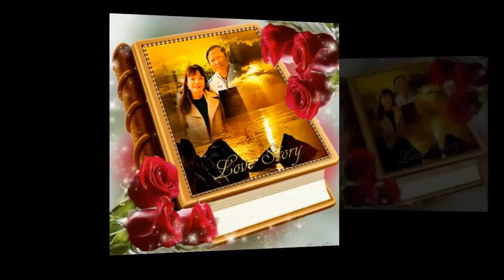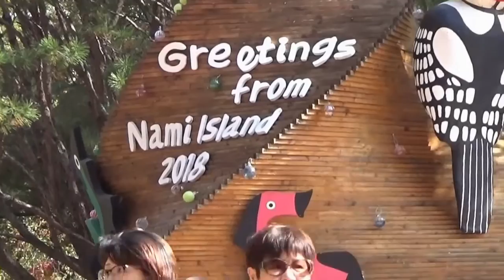NAMI ISLAND- SOUTH KOREA IN AUTUMN - 24/10/2017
On October 24, 2017, my wife  and I celebrated our 30th Wedding Anniversary in Nami Island –South Korea .  I wanted to do something special, so I created this surprise & lovely anniversary video for my sweet heart.